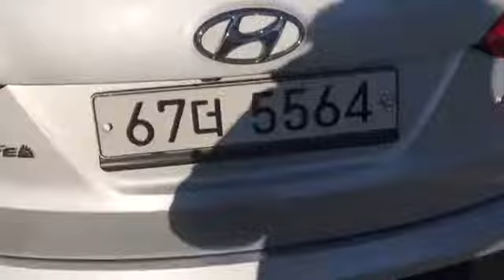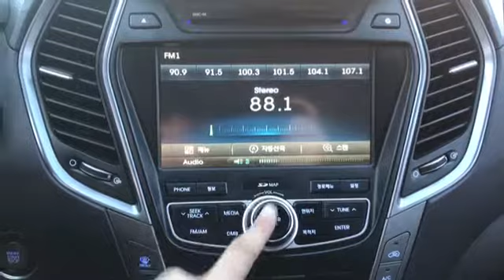SN189821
Vehicle exporter
Skype: trustkorea01
Trust Korea Company limited
Japanesevehicles.com